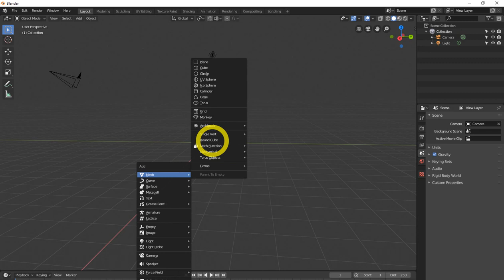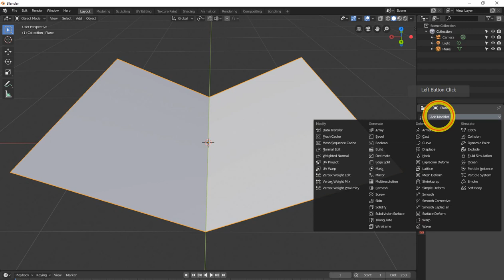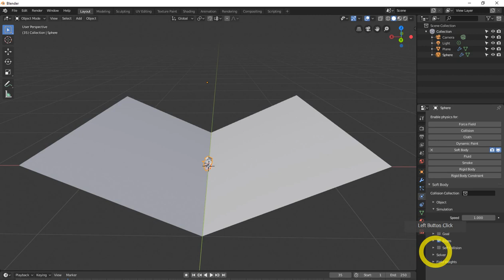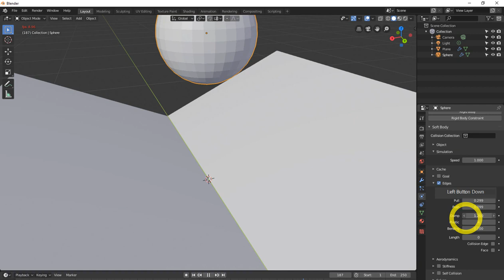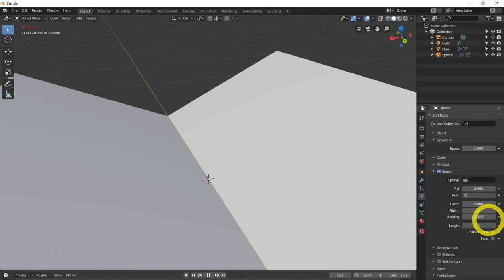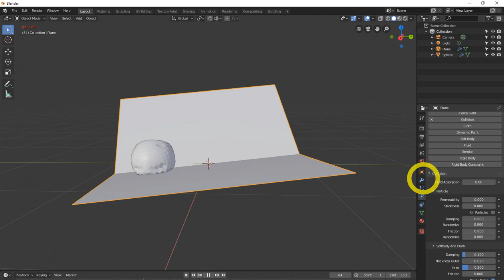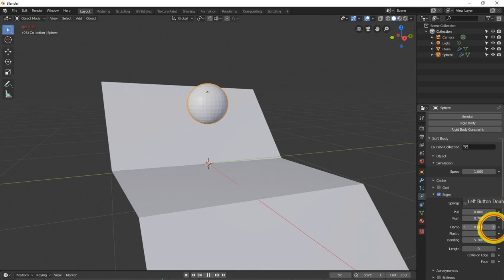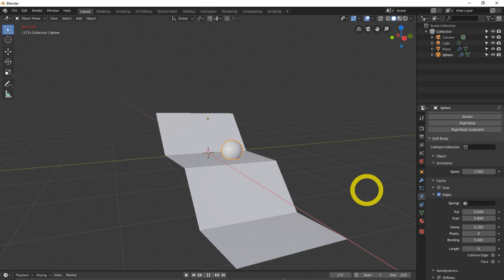All Blender 2 8 modifiers explained updated soft body blender 2 8